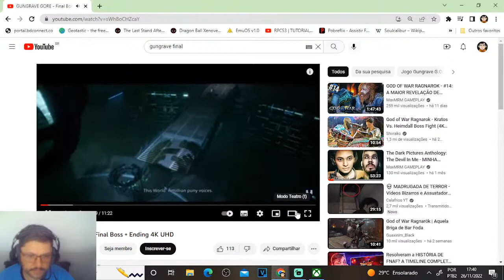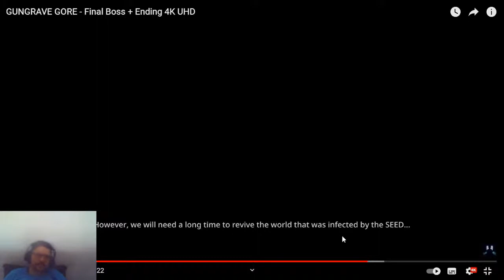Gungrave G.O.R.E.- JOGO REPETITIVO CANSEI, VENDO OS FINAL PT FINAL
Steam: Sandalhas

Steamcraft: Sandalhas